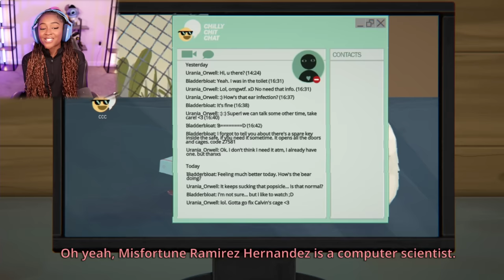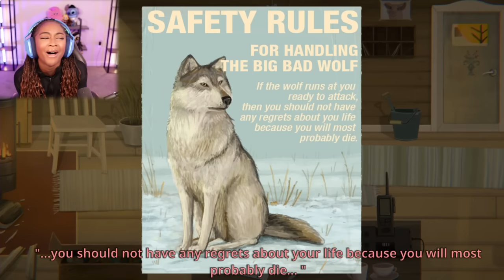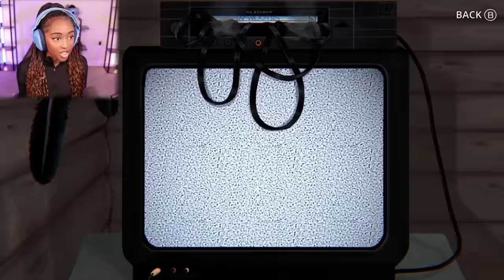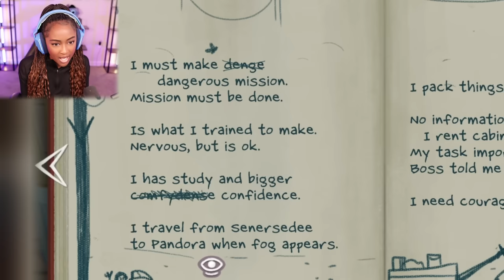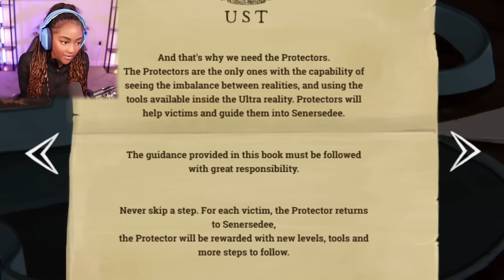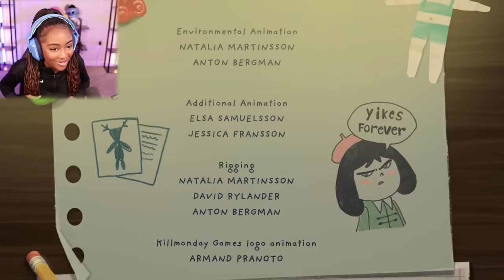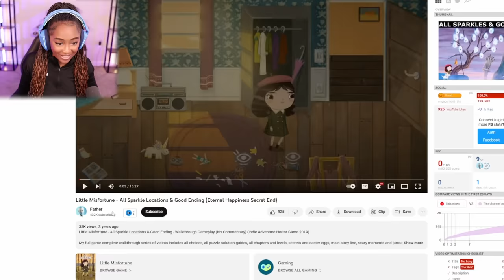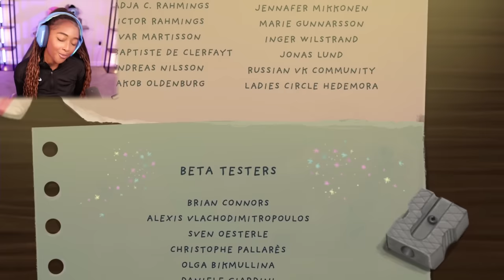this ending BROKE ME!! | Little Misfortune [2] [END]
Little Misfortune Gameplay

Led by her new friend, Mr. Voice, Misfortune ventures into the woods, where mysteries are unraveled and a little bad luck unfolds.